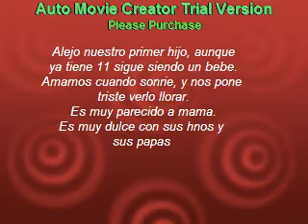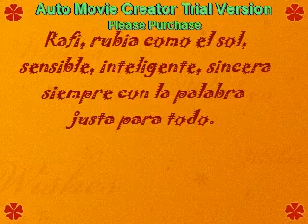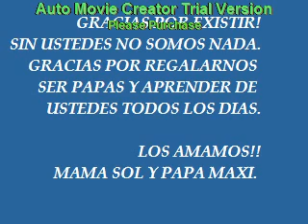Feliz dia bombones